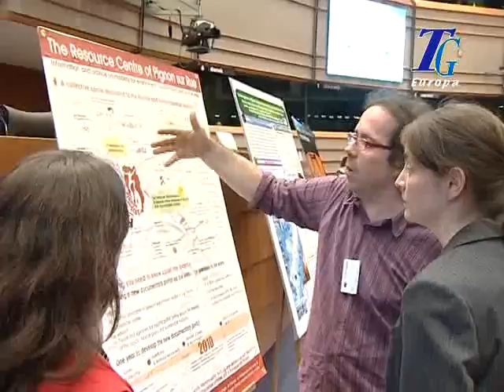Europa Tg del 15 maggio 2009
Edizione del 15 Maggio 2009 di Europa TG, telegiornale quotidiano di approfondimento sull'Europa